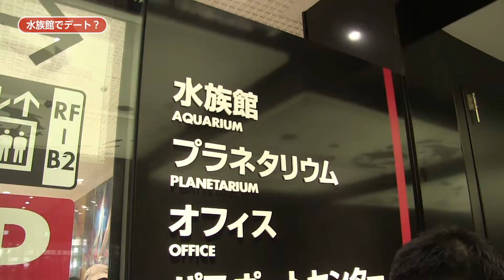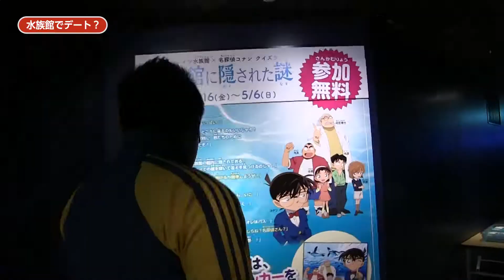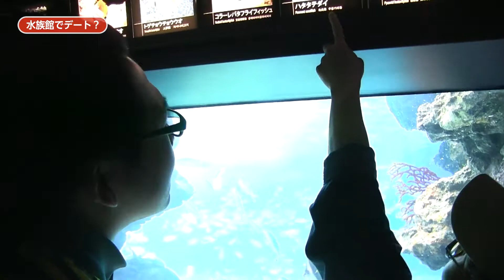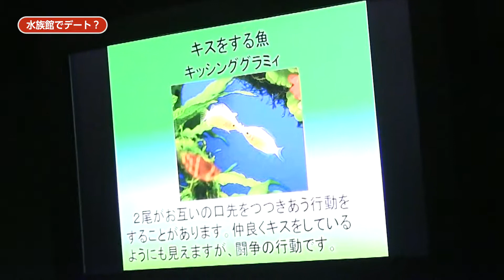池袋サンシャイン水族館でキミョーなデートしてみた！ 【キミョーな距離感vol.14】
サンシャイン水族館にいってみました！

【番組内容】
この番組は普段お笑い・芝居・バンドなど全く方向性が定まっていない活動をしているストリーキング計画の二人が、
企画やミッションを通して皆さんとの距離感をはかっていく超実験的な番組です。

出演
鎌田将一朗・野村タダフミ（ストリーキング計画）

企画構成
野村タダフミ

撮影/編集
小川悠介

制作
にーぬムービー